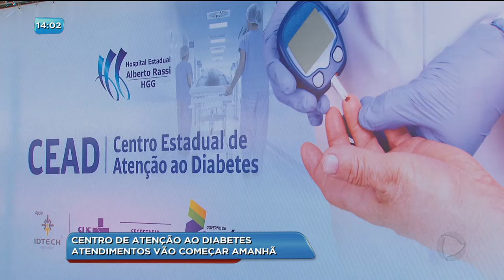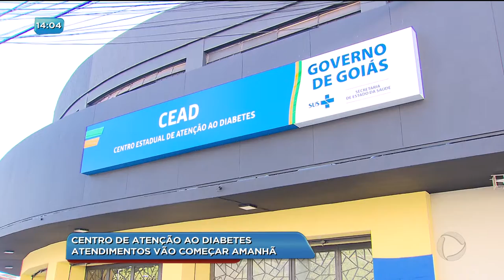BG - Centro de atenção ao diabetes: atendimentos vão começar amanhã - 27-06-2018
E hoje pela manhã foi entregue à população o primeiro centro de atenção ao diabetes do Brasil. Os atendimentos já começam amanhã.